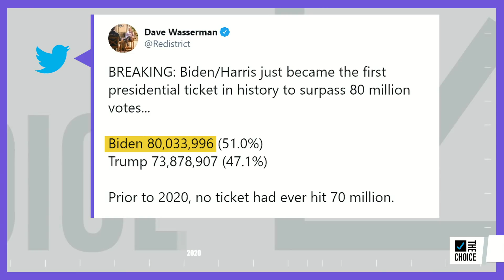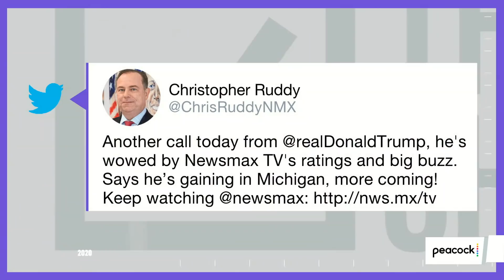Newsmax CEO Defends Giving Voice To Election Conspiracy Theories | The Mehdi Hasan Show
Newsmax CEO Chris Ruddy joins Mehdi Hasan to explain why the conservative news site has yet to call the election for Joe Biden. Hasan challenges Ruddy's narrative that the organization is following its own precedent.